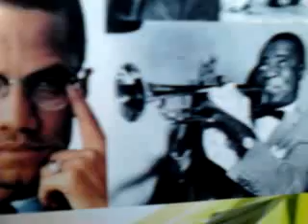Black History 2014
Blackhistory 2014